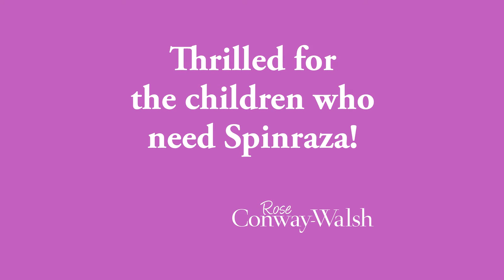Humanity Prevails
June 12, 2019: Thankfully, humanity has prevailed over bureaucracy.  I am thrilled for the children, and their families, who can now have a better quality of life with Spinraza.